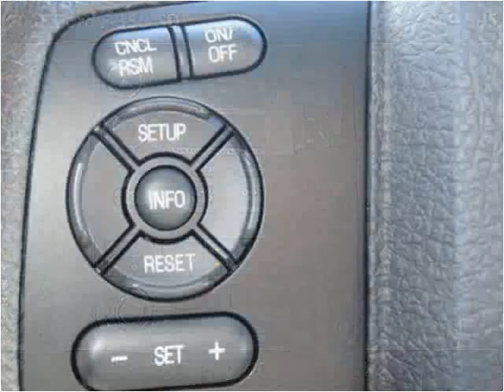2015 Ford F-350 SD New Cars Manassas VA